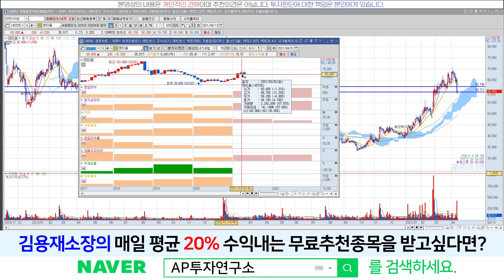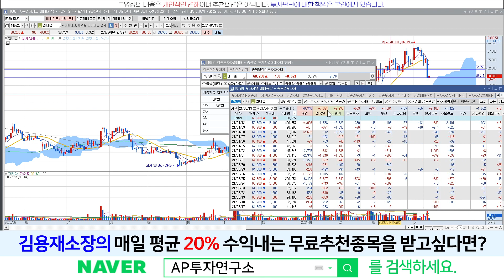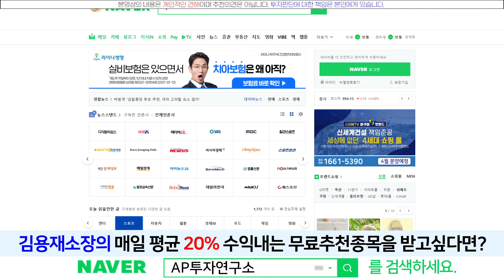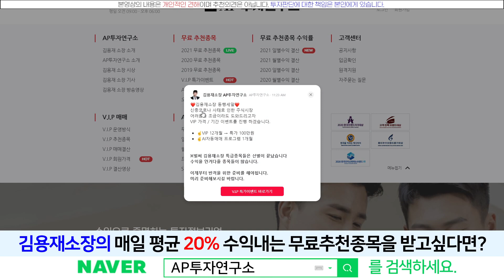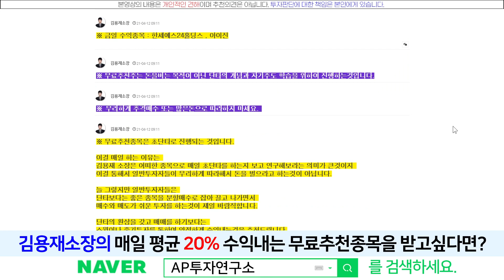덴티움(145720)-추세하락 반전? 과연 단순한 낙폭일까 낙폭과대일까?